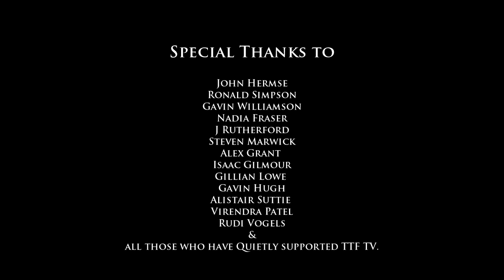INDEPENDENCE VOTE - What is it all about - FREEDOM!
INDEPENDENCE VOTE - What is it all about?
Shareable, bite sized chunks of Independence Visions.

TOMMY SHERIDAN
Hope Over Fear